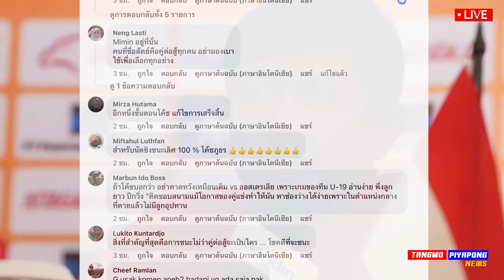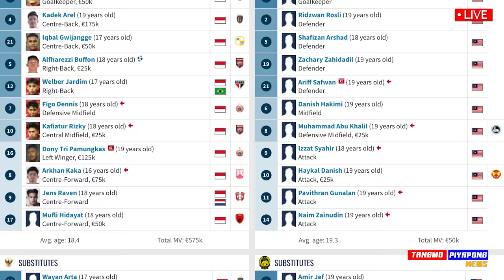ที่แท้ กลัว ทีมชาติไทย นัดชิง !! อินโดนีเซีย ไม่อยากเจอไทย / ทวงแชมป์ อาเซียน 7 ปี !